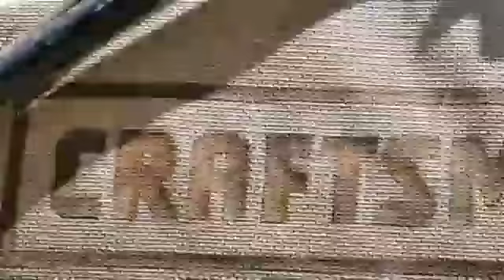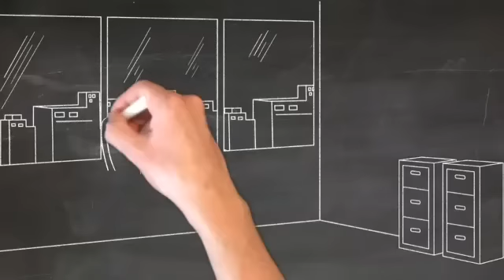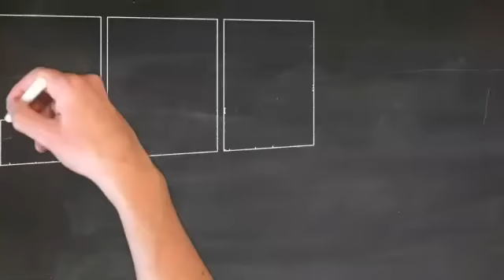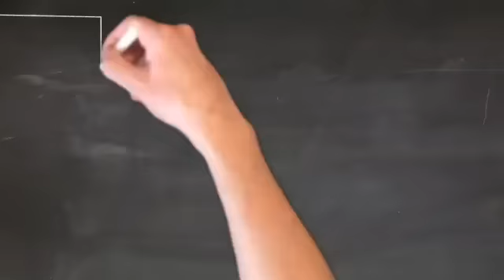Black Kalar Imran Series Complete Novel Part 02 By Mazhar Kaleem MA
"Get ready for an action-packed adventure with the latest novel in the Imran Series by Mazhar Kaleem MA - "Black Kalar"! Follow the thrilling journey of our beloved secret agent, Imran, as he takes on a dangerous mission to uncover the truth behind the mysterious Black Kalar organization. Written in Urdu, this novel is a must-read for all fans of the Imran Series and lovers of action-thriller novels. Don't miss out on this exciting new installment in the series and grab your copy now!"